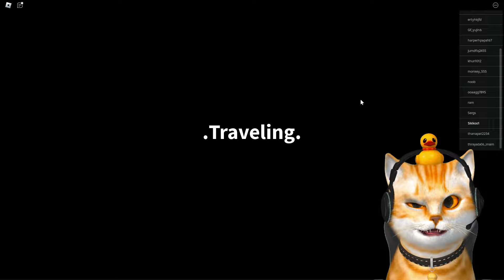AKU KEHABISAN BENSIN DI TENGAH GURUN PASIR ROBLOX!!! 😱😱😱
Hallo Temen-Temen Kikoo semuanyaa salam kenal yaa ^-^, kali ini kiko lagi main game Roblox yang berjudul dusty trip tapi kiko kehabisan bensin di tengah gurun pasir!!!.